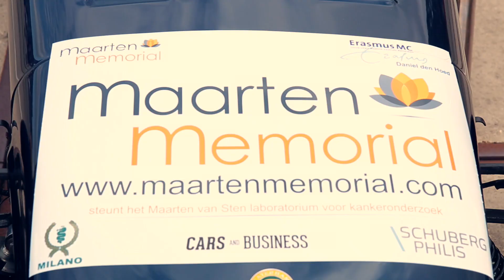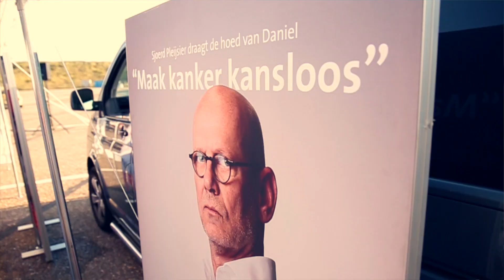Daniel den Hoed bij de MaartenMemorial 2014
Alexander Heeren doet namens de Daniel den Hoed verslag, van de elfde MaartenMemorial.
Een dag ter nagedachtenis van Maarten van Sten, waarop kankerpatiënten een onvergetelijke dag krijgen, met behulp van sportauto’s.
Een secundaire doelstelling is het inzamelen van geld voor het gerenommeerde kankeronderzoek van de Erasmus MC Daniel den Hoed te Rotterdam.